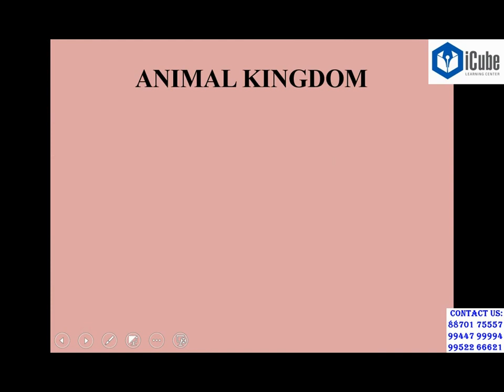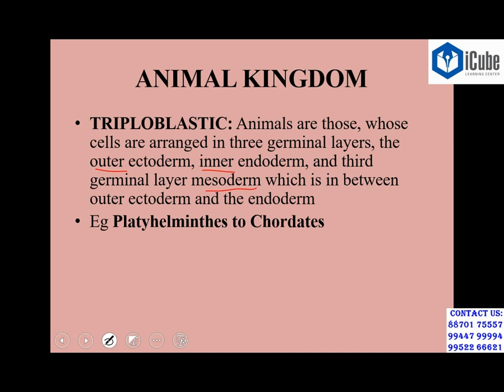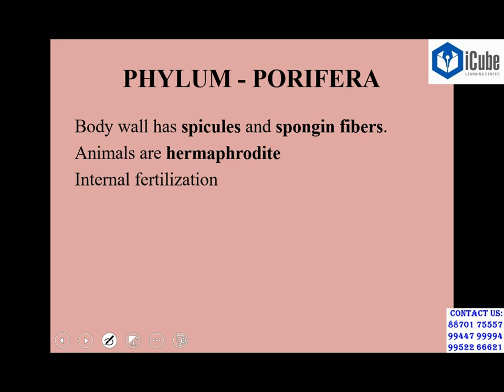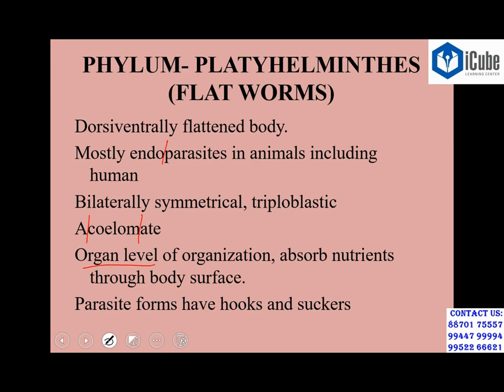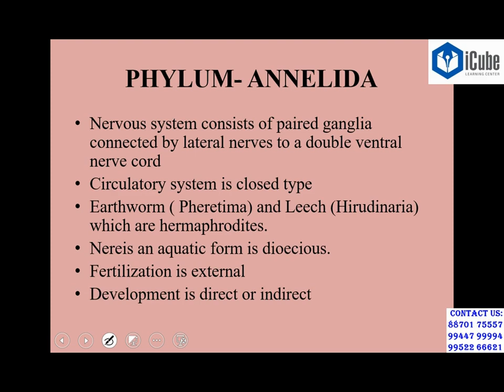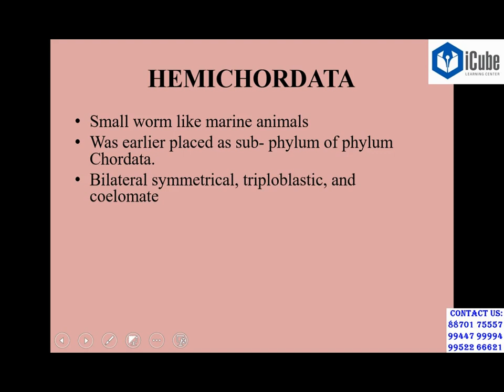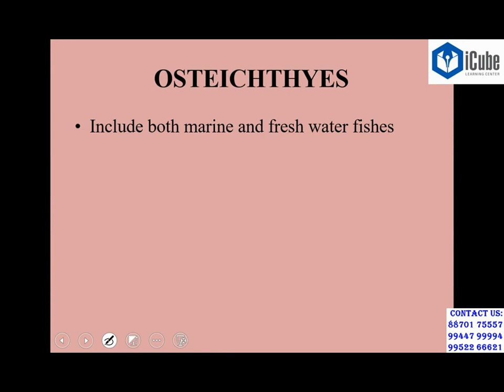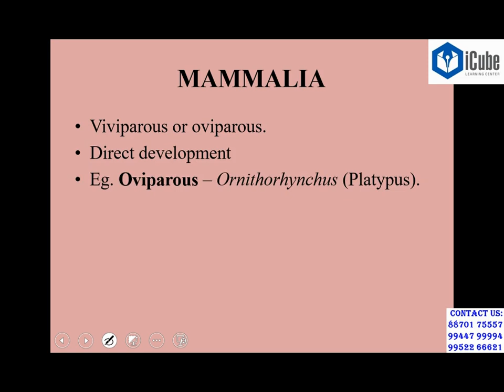04. Living World - Animal Kingdom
Watch videos on iCube channel to get your fundamental concepts of Class 11 and 12. Tear the fear of examination with our video tutorial... This Video explains about the Animal Kingdom under the topic Living World as prescribed by the syllabus of NCERT / Tamil Nadu State Board